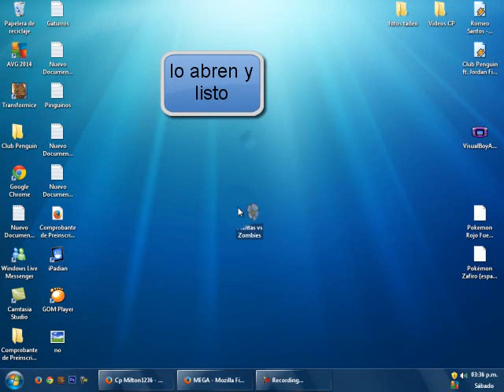Como descargar plantas vs zombies para pc en español 2014